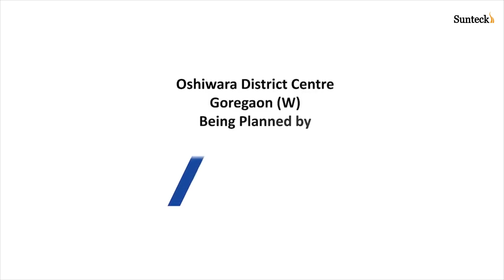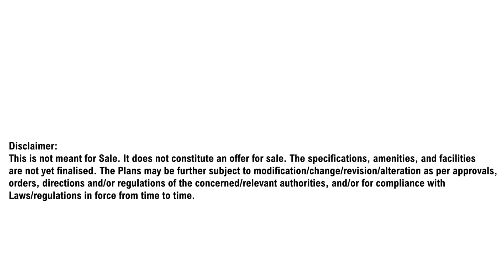Presenting Sunteck City, 5th Avenue Shop. Work. Play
It gives us immense pleasure to present 5TH AVENUE Shop. Work. Play with the Finest Mall, Entertainment, dining and Offices. Welcome to Sunteck City at Oshiwara District Centre(ODC) Goregaon, Mumbai

sunteck realty
sunteck
sunteck india
sunteck township
sunteck city
sunteck reviews
sunteck review
sunteck builder review